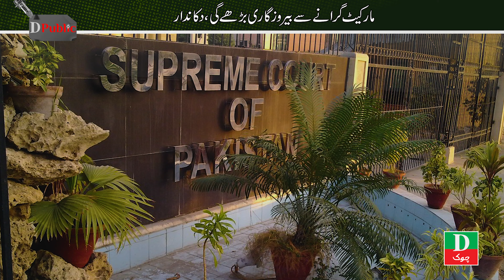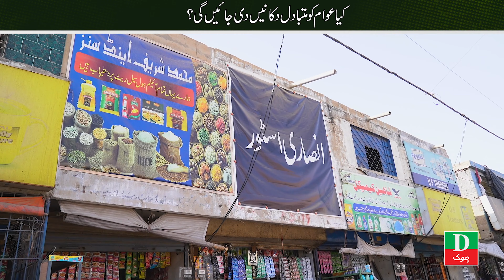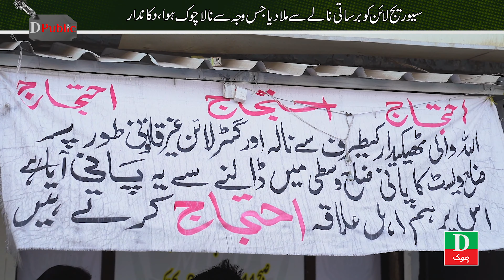New Karachi Nala Stop Par Encroachment Girane Ka Notice Issue | Sindhi Muslim Hotel | EP 27 | DChowk